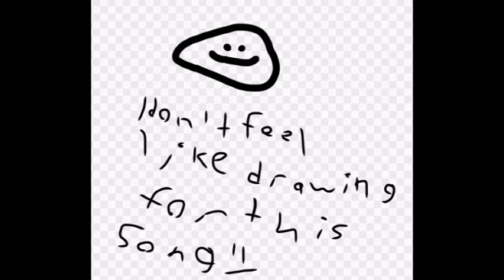Uphike (unfinished song)